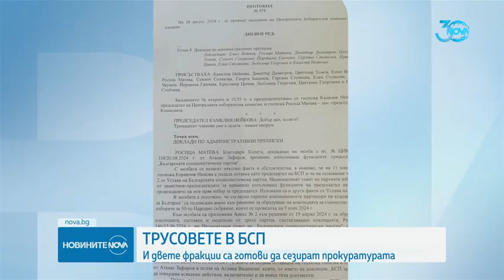Трусове в БСП И двете фракции са готови да сезират прокуратурата ОБЗОР